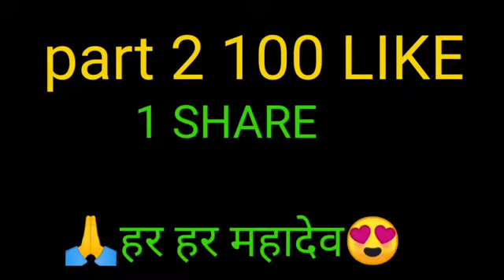Man Vs Wild With Adam In Free Fire GARENA FREE FIRE Little Pro GS OFFICIAL FREE FIRE Animation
©️ | Copyright by VILLAIN GAMING:
We allow anyone to make réaction videos but the video must remain branded under Villain Gaming (white our channel link) in the description box.)